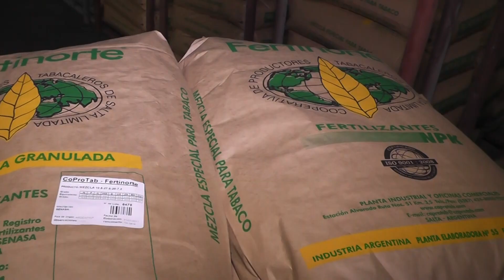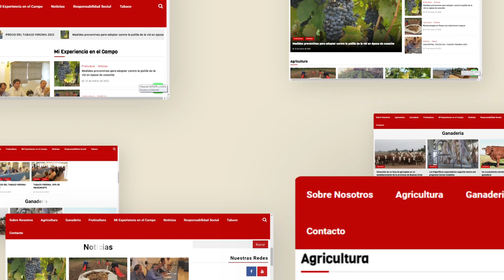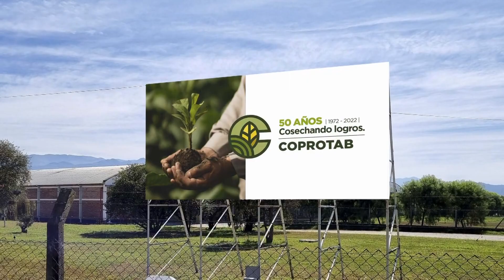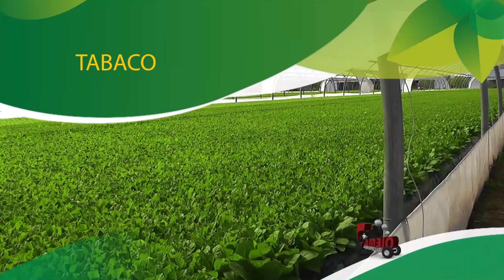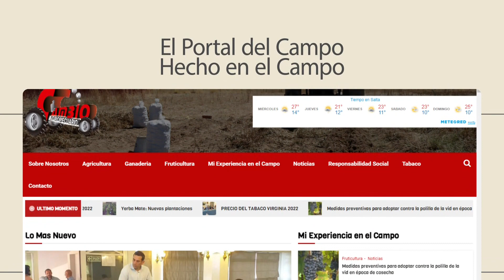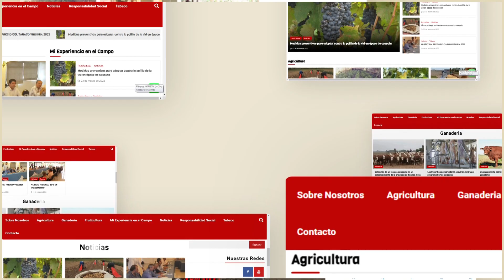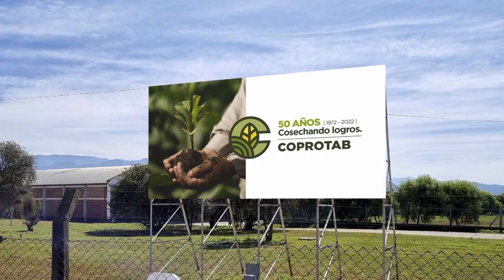Programa Cambio Agropecuario Nº 1284 - Emision Nº 032 Ciclo 2022. Fecha 06/08/2022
NOTA 1. Ing. JUAN LUIS UCCELLI
Asesor del Sector Porcino
TEMA: EL SECTOR PORCINO EN EL MES DE JULIO. Subió el precio del cerdo en pie y bajaron los precios de los insumos de alimentación. El margen bruto para el productor de cerdos mejoró sustancialmente. Es probable que se siga incrementando el cerdo en pie en el mes de Agosto. La carne al público se incrementó en un nivel mucho mayor y eso pone un límite a las subas en el valor que se paga al productor. La carne de cerdo es mucho mas barata que la carne bovina, por lo que el consumidor no debe comprar si le cobran más de lo debido.
NOTA 2:  Sr. JUAN ALBERTO GÓMEZ
Pte. Cámara del Tabaco Güemes
TEMA: REUNIONES INFORMATIVAS. Los productores del Dpto. Gral. Güemes recibieron información de la actualidad de la producción tabacalera. Se evacúan las consultas de los productores y se exponen las gestiones que realizan los dirigentes de las Instituciones en defensa del Sector. Preocupación por la falta de mano de obra calificada para desarrollar las tareas de campo.  Se recomienda planificar la campaña en función de las instalaciones con que se cuenta y la mano de obra disponible.
CORTE 1
NOTA 3.   Dr. EDUARDO LÉPORE
Director Nacional de Seguridad Social
TEMA: CONVENIOS DE CORRESPONSABILIDAD GREMIAL. La aplicación de estos convenios en la producción tabacalera de Salta y Jujuy dio muy buenos resultados. Una herramienta que se va perfeccionando en el tiempo y se trabaja en conjunto con otros organismos e instituciones para promover la registración laboral en el sector agrícola y ganadero. El sector tabacalero a la vanguardia en la adopción de los convenios de corresponsabilidad gremial para garantizar el trabajo formal en la actividad. Se pretende replicar esta experiencia en los demás sectores de la producción.
 NOTA 4.  Sr. HÉCTOR BÁRBARO
Diputado Nacional - Misiones
TEMA:  SECTOR TABACALERO. Expectativas de mejorar el diálogo con las nuevas autoridades de Economía y Agricultura por la reducción de los derechos de exportación. La falta de cumplimiento del pago del impuesto interno mínimo por parte de las empresas fabricantes de cigarrillos, es otro de los temas que preocupan al Sector. Se está organizando una medida de protesta a realizarse en el Palacio de Justicia y en la sede central de AFIP. El reclamo debe llegar a las autoridades nacionales. Se presentó un proyecto de ley para que otros productos derivados del tabaco, también tributen el impuesto interno mínimo. Sin el Fondo Especial del Tabaco, no hay producción tabacalera. Son miles de millones de pesos los que se evaden y que no llegan al bolsillo del productor.
CORTE 2
 NOTA 5.   Sr. ESTEBAN AMAT LACROIX
Presidente Cámara del Tabaco de Salta
TEMA: FIESTA PROVINCIAL DEL TABACO EN CHICOANA. Después de 2 años de pandemia, volvió la celebración de los productores y empleados del Sector Tabacalero de la provincia de Salta. Una fiesta muy cara al sentimiento de los actores de la cadena de valor. Se espera que las nuevas autoridades nacionales puedan dar respuesta a los reclamos de los sectores de la producción. Se está solicitando a las autoridades la disminución de los derechos de exportación y el cumplimiento de los tributos que graban a los cigarrillos por parte de las empresas fabricantes de cigarrillos. Esto le dará competitividad al Sector y podrá se sustentable en el tiempo.
NOTA 6.   Ing. JUAN LUIS UCCELLI
TEMA: EL PRECIO DEL CERDO EN EL MUNDO ESTÁ SUBIENDO. China empieza a comprar un poco más y eso determinó un incremento en el precio, salvo en algunos países que mantienen los valores. Las importaciones en nuestro país, se tranquilizaron por el incremento del precio en el mundo, la reapertura de la demanda del mercado chino, las medidas económicas que ya no favorecen a los importadores que venían haciendo un negocio muy rentable y la desconfianza de Brasil para vender a nuestro país. El peso de faena disminuyó en el último mes. Se incrementó la subfacturación y la venta en negro de carne en cerdo.
CORTE 3
NOTA 7. CLIP FIESTA DEL TABACO
Concursos de melgueada, semillado de almácigos, elección de la Reina Provincial, procesión en honor a San Isidro Labrador y la Virgen del Carmen, desfile de maquinarias y almuerzo de productores y autoridades.
NOTA 8. Ing. JUAN LUIS UCCELLI
TEMA: PERSPECTIVAS PARA EL SECTOR PORCINO PARA LOS PRÓXIMOS MESES. El aumento del precio de los últimos meses, puede dar cierta tranquilidad a los productores porcinos para afrontar alguna medida económica desfavorable que se pudiera instrumentar a nivel nacional. Si hubiera una devaluación, habría más competitividad a nivel mundial y sería una oportunidad para incrementar las exportaciones. La brecha entre lo que recibe el productor y el precio al público debe adecuarse para que el productor tenga mejor rentabilidad y continúe en la actividad. Preparación de la carne de cerdo para hacer empanadas con el toque particular de cada provincia del NOA.